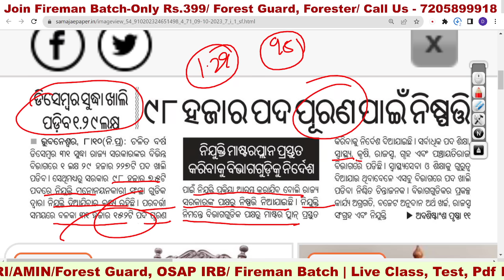ଆସୁଛି ୯୮୦୦୦ ଓଡ଼ିଶା ସରକାରଙ୍କ ନୂଆ ନିଯୁକ୍ତି | Biggest Vacancy by Odisha Govt/ Odisha Police, OSSSC,OSSC